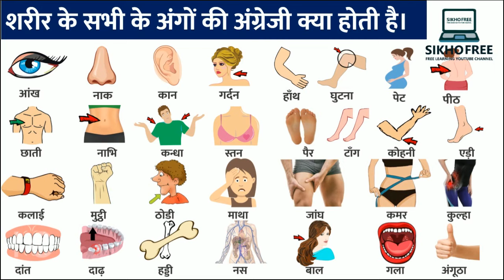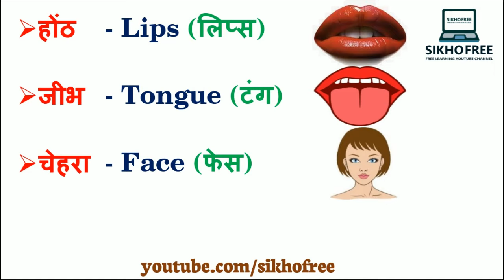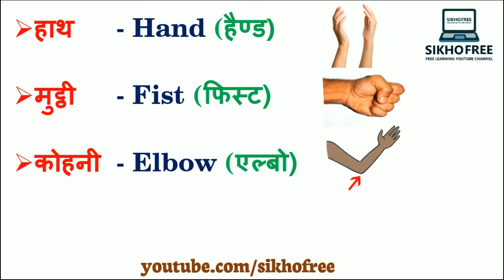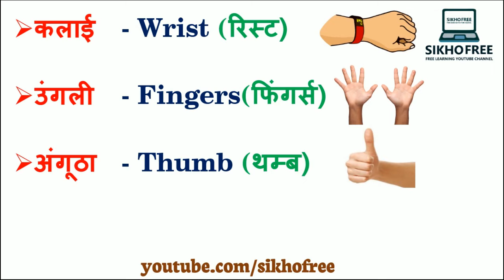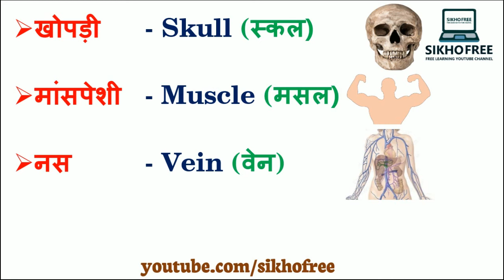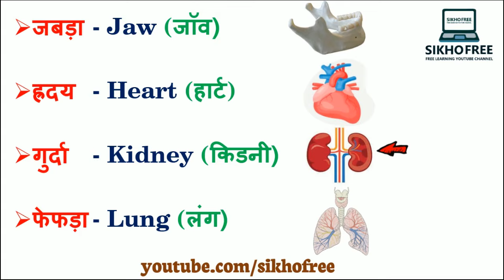शरीर के अंगों के नाम हिंदी और अंग्रेजी में / Human body parts name with picture in hindi and english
शरीर के अंगों के नाम हिंदी और इंग्लिश में / Human body parts name with picture in hindi and english

इनको को इंग्लिश में क्या कहते हैं?

50 शरीर के अंगों के नाम हिंदी और इंग्लिश में

शरीर के अंगों के नाम और उनके कार्य
शरीर के अंदर के अंगों के नाम
अंग्रेजी में शरीर के अंगों के नाम
50 शरीर के अंगों के नाम
मानव शरीर के अंगों के नाम हिंदी में
शरीर के अंगों के नाम हिंदी व अंग्रेजी में
शरीर के अंगों के नाम हिंदी और इंग्लिश में PDF
10 शरीर के अंगों के नाम

बॉडी पार्ट्स नेम इंग्लिश में कैसे लिखते हैं?
बॉडी पार्ट्स कितने होते हैं?
हमारे शरीर में कौन कौन से अंग होते हैं?
मनुष्य के शरीर में कितने तंत्र होते हैं?

What is the 10 parts of body?
What are the 12 body parts?
What is the name of the human body parts?
What is the name of body parts in English?

50 body parts name
20 body part name english
100 body parts name in english
50 body parts name hindi and english
human body parts pictures with names
internal body parts name

शरीर के सभी अंगों के नाम
sharir ke sabhi angon ke naam hindi aur english mein
sharir ke sabhi ango ke bare mein
sharir ke sabhi angon ko english mein kya kahate hain
sharir ke sabhi angon ke english mein naam bataiye
sharir ke sabhi angon ke naam bataen
sharir ke sabhi ango ke naam sanskrit mein
sharir ke sabhi ango ke naam batao
sharir ke sabhi ango ke karya
sharir ke sabhi ango ke naam hindi mein

sharir ke ango ke naam hindi aur english mein

human body parts name hindi
human body parts name with picture for kids
human body parts name with picture hindi
human body parts name with picture in english drawing
human body parts name in english
manushya ke sharir ke ang ke naam
insan ke sharir ke ango ke naam

sharir ke ango ke naam english mein
sharir ke ango ke naam sanskrit mein
sarkar ke ango ke naam
sharir ke ango ke naam hindi mein
ras kise kahate hain ras ke ango ke naam likhiye
ras ke ango ke naam
sharir ke andar ke ango ke naam
10 sharir ke ango ke naam
sharir ke ango ke naam in hindi

sharir ke ang english mein bataiye
sharir ke ang ka english mein naam
sharir ke ang ke naam english mein
शरीर के अंग english
शरीर के अंग इन इंग्लिश
शरीर के अंग इंग्लिश में बताएं
शरीर का अंग इंग्लिश
शरीर के अंग इंग्लिश में हिंदी में

human body parts name with picture in english
 malayalam, telugu,  drawing  , kannada , bengali

man body parts name with picture
woman body parts name with picture
human inner body parts name with picture in english
female full body parts name with picture
male body parts name with picture
human body parts name with picture malayalam
human body parts name with picture in telugu
human internal body parts name with picture in hindi
girl full body parts name with picture

girl body parts name in english
all body parts name in english
private body parts name in english
elephant body parts name in english
all human body parts name in english and hindi
boy body parts name in english
baby body parts name in english
inner body parts name in english
english sentences for daily use,
use daily in a sentence,

common sentences in english for daily use,
5 english words used in daily life,
common phrases used in daily life,
useful sentences for daily use

body parts name in english and hindi 100
all body parts name in english and hindi
internal body parts name in hindi and english
female body parts name in hindi and english
internal body parts name with picture in english and hindi
body parts name in hindi and english with pictures
human body parts name with picture in hindi and